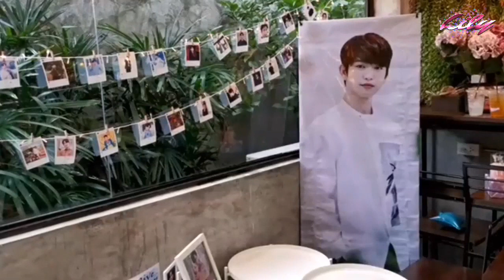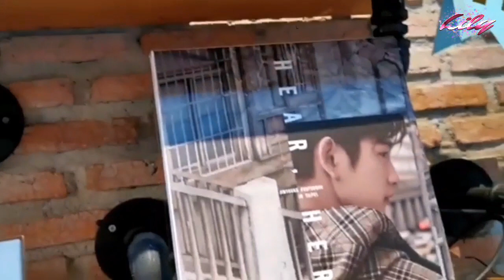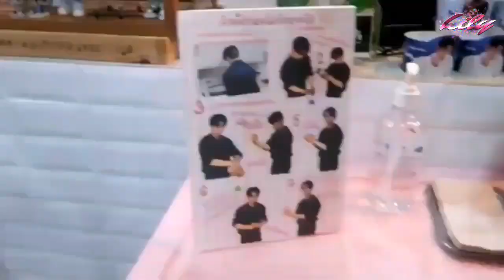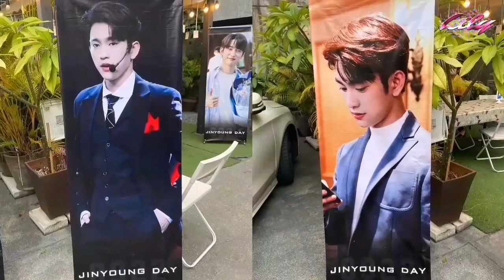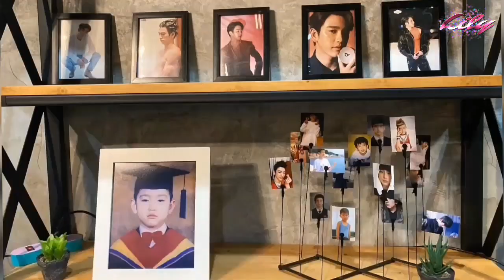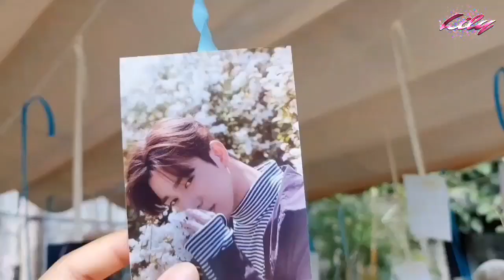GOT7 Jin Young Birthday Event @ 12:30 Cafe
Park Jin Young 27'th Happy Birthday Anniversary @12:30 Cafe.
Happy Birthday to Park Jin Young GOT7 🎂🎂🎂 Wish the best for you in everything 🙏🙏
Just a few of the birthday event to celebrate Jin Young's birthday on September 22, 2020 🎂🎂🎂

Thank you so much for all Ahgases who celebrated his birthday 😊 Love you all 🤗🤗🤗

Many thanks to Thailand Ahgase who managed to organized such a beautiful event like this 🤗 Stay Healthy and God Bless You all 🙏🙏🙏